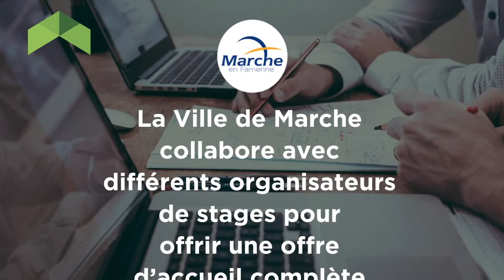En route pour de nouvelles aventures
En route pour de fameuses aventures !

Votre enfant est un Robinson Crusoé dans l'âme?
Du 19 au 23 août 2019, Esprit Aventure propose un stage "buschcraft" et survie qui lui plaira à merveille.

Une vidéo proposée par le GAL Romana via sa Fameuse Web TV, avec le soutient de la Wallonie, Leader, Fonds européens agricole pour le développement rural: l'Europe investit dans les zones rurales.